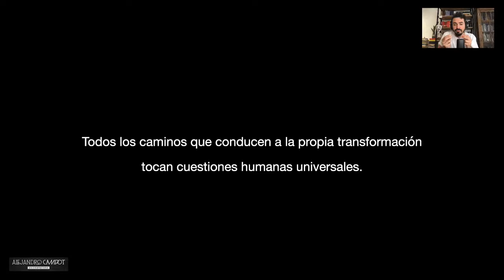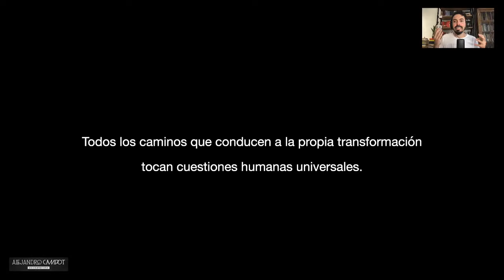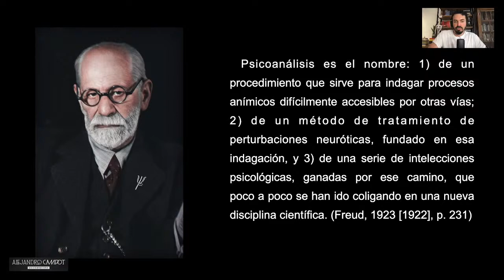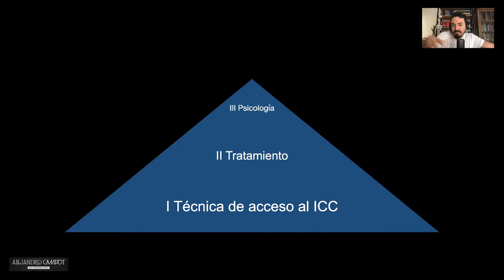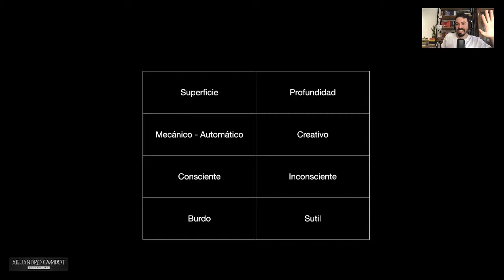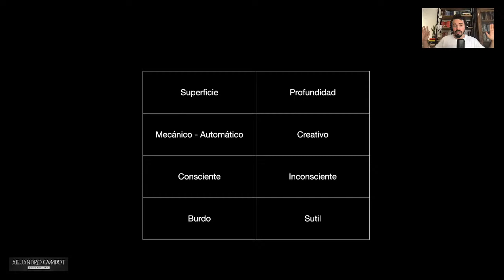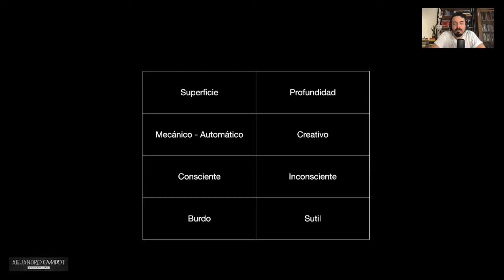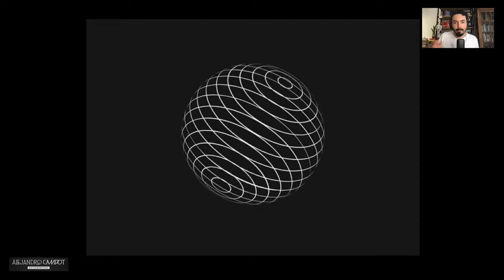Psicoanálisis y Psicología Budista. Clase 1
Psicoanálisis y psicología budista.
1º clase en vivo. Introducción.

00:00 Intro, noticias y saludos
05:40 ¿Por qué psicoanálisis y psico budista?
13:26 Técnica, tratamiento y teoría
28:37 Superficie y profundidad psíquica
42:39 El potencial colapsado
57:30 ¿Por qué elijo el budismo?
01:01:45 ¿Por qué no enseño meditación?
01:08:21 Preguntas y respuestas

Bibliografía
-Campot, A. (2015) Una comparación de las ideas de Freud sobre la cura del síntoma en cuatro momentos de su obra.
-Campot, A. (2018) Los cambios en el tratamiento psicoanalítico de Freud.
-Freud, S. (1923 [1922]) Dos artículos de enciclopedia: “Psicoanálisis” y “Teoría de la libido”. Obras Completas. Vol. 18. Buenos Aires: Ed. Amorrortu, 1992.
-Schuon, F. (1948) De la unidad trascendente de las religiones.

Filmografía mencionada
-Dune (1984) David Lynch
-Dune (2021) Denis Villeneuve

Art
Musica de fondo 👉 Interstellar Main Theme - Soundtrack by Hans Zimmer